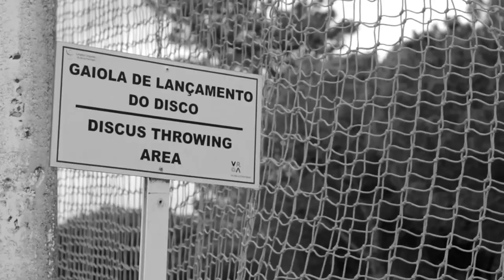Portugal trainingcamp 2016, part 2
Finnish discusthrowers at VRSA Sports Complex at Vila Real de Santo Antonio 2016.
Part 2.